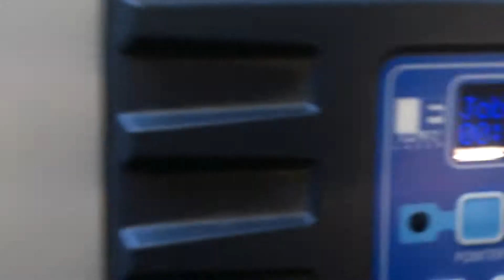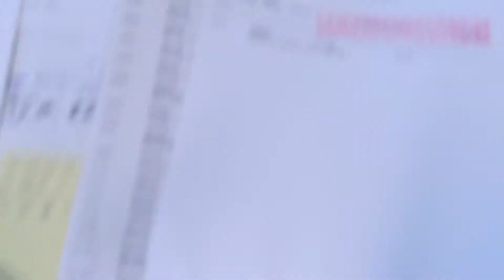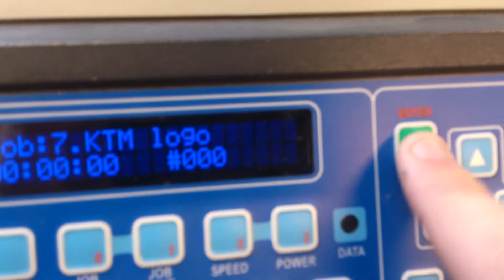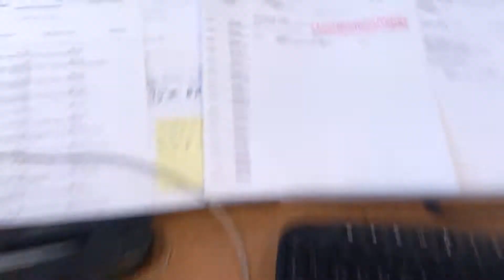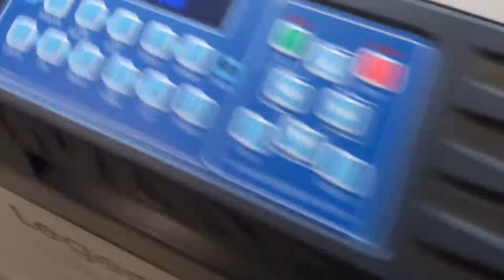Laser cutting a tribute to Swedish ktm lovers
Me designing and laser cutting a ktm logo, wich i designed in the super program Paint, then using flexisign and a epilog 36ext laser engraver, I made a nice present to my friends sister who loves ktm